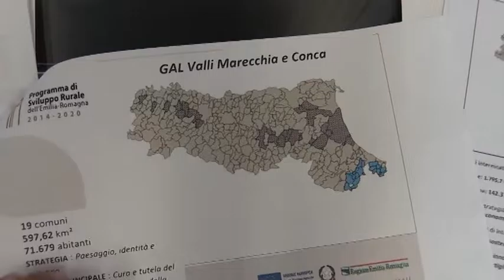EMILIA- ROMAGNA: 66milioni di euro per i progetti dei Gal- VIDEO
Al Via i nuovi Gal (Gruppi di azione locale) dell’Emilia-Romagna, società in partnership tra enti pubblici e soggetti privati per promuovere lo sviluppo economico, favorire l’incremento dell’occupazione e potenziare i servizi sociali nelle zone rurali marginali del territorio. Obiettivi da raggiungere potendo contare su 66,4 milioni di euro, il 5% delle risorse complessive assegnate dall’Unione europea alla Regione Emilia-Romagna per l’attuazione del Programma di sviluppo rurale nel periodo 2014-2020. Tra le new entry il  Gal Valli Marecchia e Conca, il più piccolo come superficie (comprende anche i sette comuni del Riminese che nel 2009 sono  passati  dalle Marche alla Regione Emilia-Romagna)